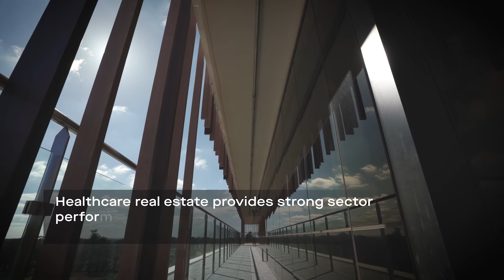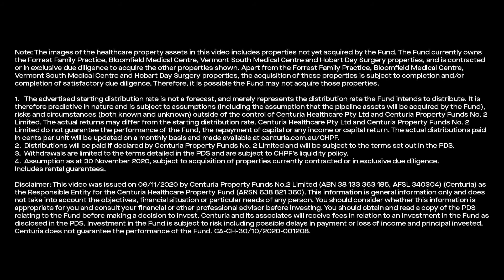Centuria Healthcare Property Fund November 2020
The Centuria Healthcare Property Fund (CHPF) is an unlisted healthcare property fund that aims to provide monthly tax effective income and the potential for long term capital growth by investing in a diversified portfolio of healthcare real estate located within Australia.